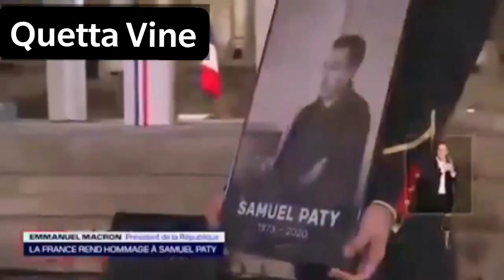سخنرانی مکرون، رئیس جمهور فرانسه درباره اسلام و محمد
سخنرانی امانوئل مکرون، رئیس جمهور فرانسه درمورد کشته شدن معلمی که کاریکاتور پیامبراسلام را  کشیده بود ۲۹ اکتبر ۲۰۲۰

ماجرا از زمان قتل ساموئل پتی، معلم فرانسوی آغاز شد که پس از نشان دادن کاریکاتورهای پیامبر اسلام در کلاس درس آزادی بیان به دانش‌آموزان، سر او توسط یک جوان ۱۸ ساله اسلامگرا بریده شد.

عبدالله انزاروف ۱۸ ساله روز ۱۶ اکتبر سر ساموئل پتی را با فریاد الله اکبر بیرون پاریس برید و خودش به ضرب گلوله پلیس کشته شد.

این قتل با محاکمه عاملان حمله سال ۲۰۱۵ به مجله فکاهی شارلی ابدو که این کاریکاتورها را منتشر کرده بود همزمان بود و باعث بروز اعتراضاتی در سراسر فرانسه شد

این قتل و اعتراضات باعث واکنش مکرون رئیس جمهور فرانسه شد و در سخنرانی بی سابقه و تاریخی خود آب پاکی رو روی مسلمانان ریخت